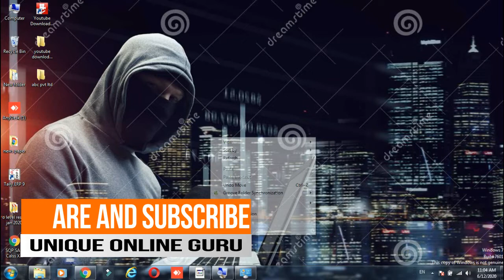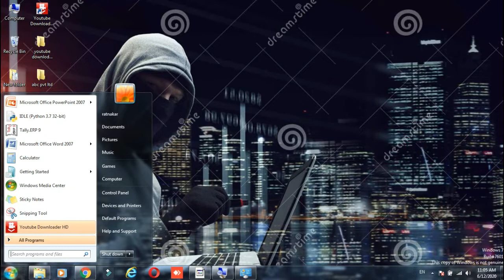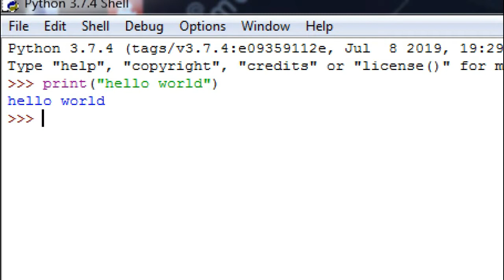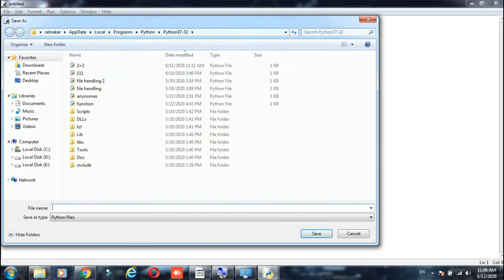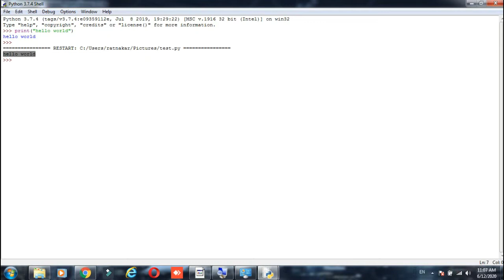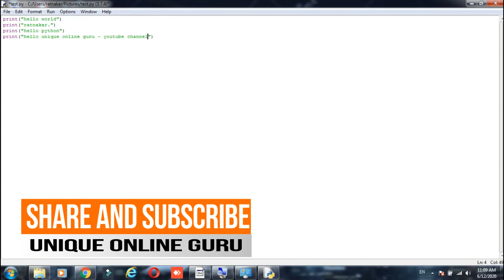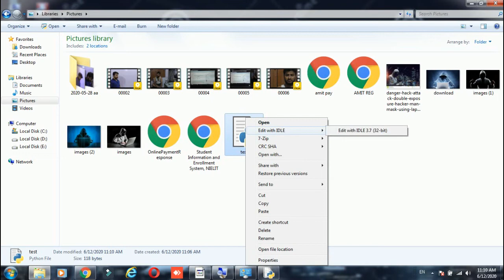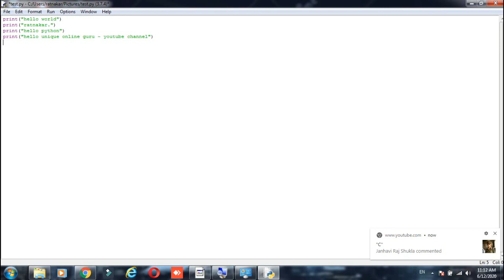First Program in python Hello World Practical in Hindi How to Run Python Programs Ratnakar Upadhyay